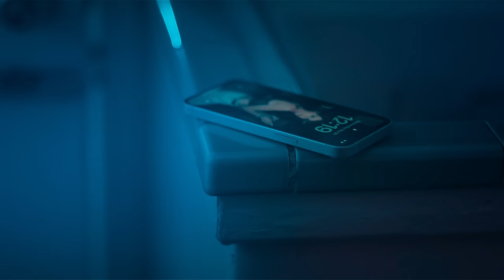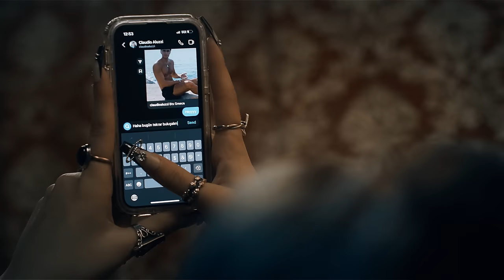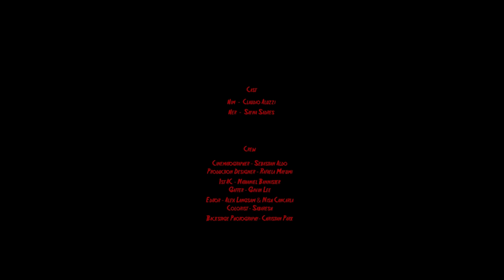Ayça Tilki - Gönlüme Göre Ver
Ayça Tilki'nin, Mt Music Production etiketiyle yayınlanan "Gönlüme Göre Ver" isimli tekli çalışması, 4K çözünürlüğünde video klibiyle netd müzik'te.

Düzenleme: Can Atayılmaz
Mix Maatering: Utku Ünsal
Yönetmen: Alex Langsam @brovloski_senior & Nish Cancarla @nishcancarla
Yapımcı: Ece Naz Kızıltan @ecenazkiziltan
Görüntü Yönetmeni: Sebastian Aldo @sebastianaldo16
Kamera Asistanı: Nathaniel Bannister @bannisnl
Kamera Arkası: Christian Park @immune.photo
Sanat Yönetmeni: Rafaela Mayumi
Işık Şefi: Gavin Lee
Oyuncular: Claudio Aluzzi @claudioaluzzi & Sayna Sadres @lilsignz
Editör: Alex Langsam & Nish Cancarla
Renk Düzeltme: Sabaresh